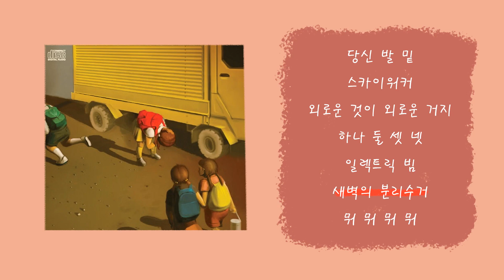[Playlist] 특이컨셉의 국내 인디 밴드 - 눈뜨고코베인 노래 모음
*본 동영상은 수익창출을 하지 않습니다

백그라운드 이미지는 앨범 ‘Murder’s High’의 커버 이미지입니다
‘눈뜨고코베인’은 2002년에 결성된 서울대 출신의 인디 밴드입니다.
연인의 죽음이나 지구 멸망과 같은 흔하지 않은 상황 설정을 사용하거나 우울한듯 장난스러운 분위기, 그들의 말을 빌리자면 “조울증에 걸렸지만 태연한 척하는” 독자적인 분위기를 형성하여 인기를 얻었습니다.